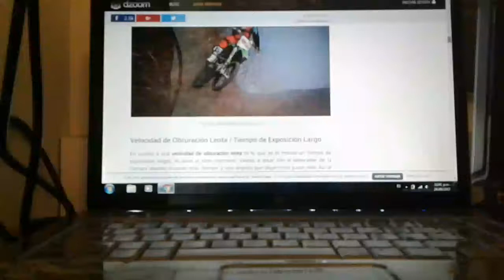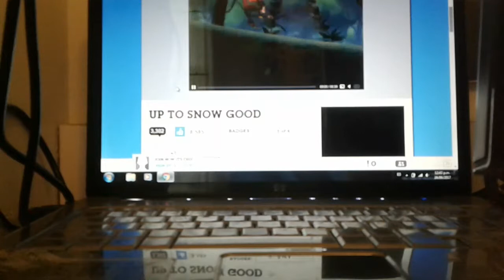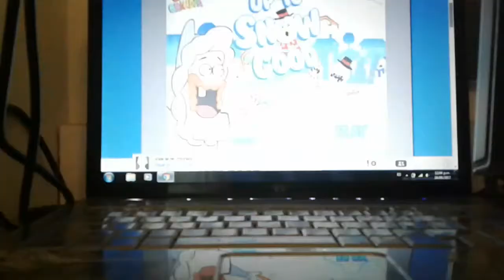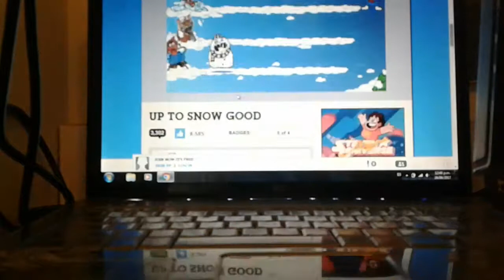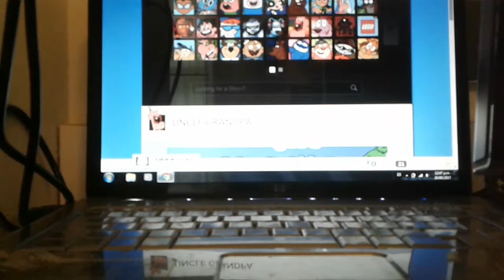24 de junio de 2017